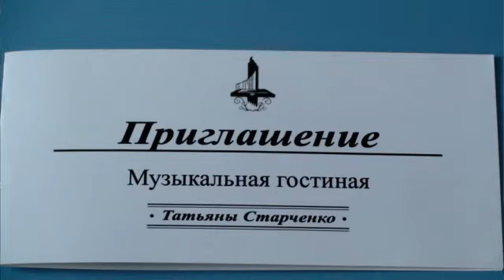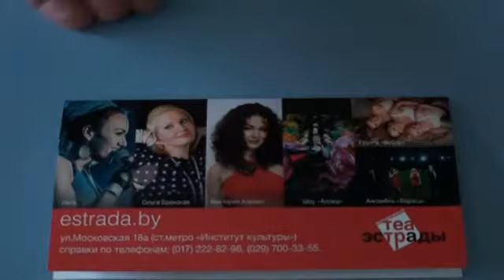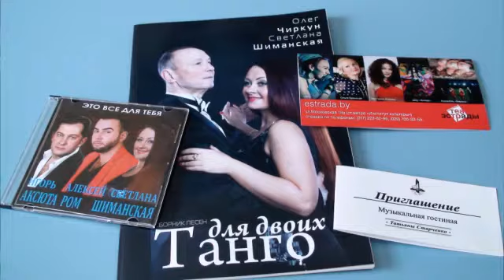Покой артистам только снится? – «Нескучный перерыв»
Автор и исполнитель Светлана Шиманская и артист Молодежного театра эстрады Евгений Ермолкович – гости программы «Нескучный перерыв» с Яной Ходоско.
Что стоит за созданием каждой песни и эстрадного номера? Как сохранить гармонию в душе и подарить ее частичку зрителю? Насколько важно работать с детьми? Откуда взялась Зинаида Фурор? О премьерах и гастролях популярных артистов – из первых уст! А также подарки слушателям!